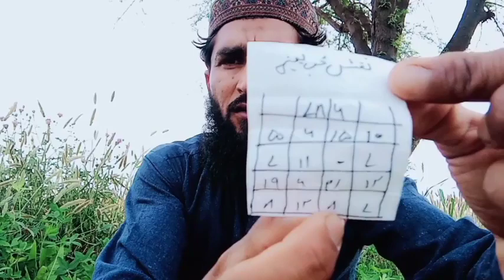mohabbat Ka Amal char long wala 24 ghanton ke andar sardar hoga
(WhatsApp Number)
1 Click se Hafiz Sahab ka WhatsApp Number hasil karen